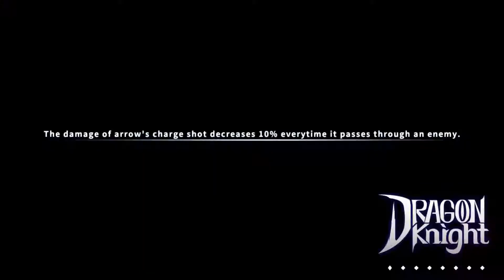드래곤 나이트 - Dragon Knight